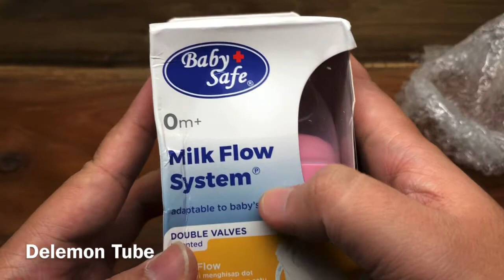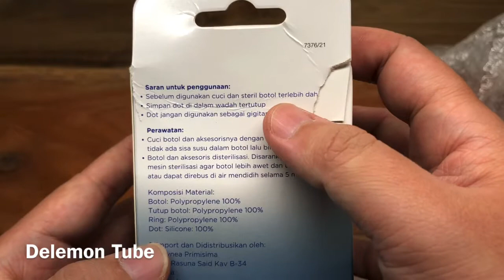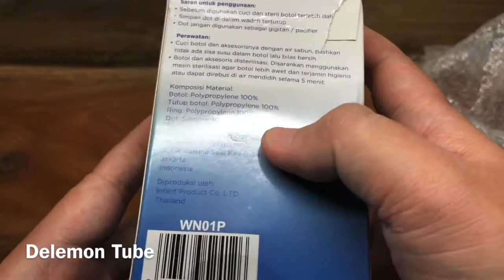Botol Susu Bayi Bagus & Tahan Lama - Baby Safe Wide Neck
Botol susu ini bagus dan murah cocok untuk bayi anda